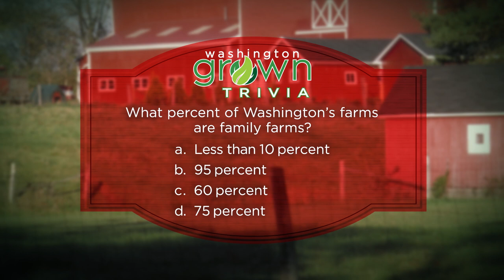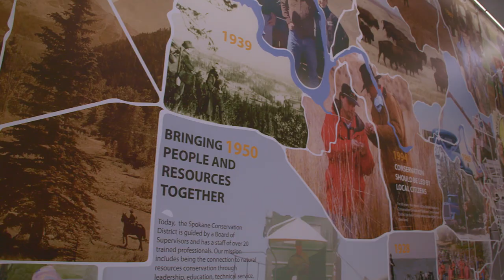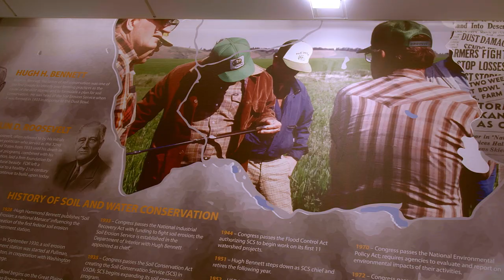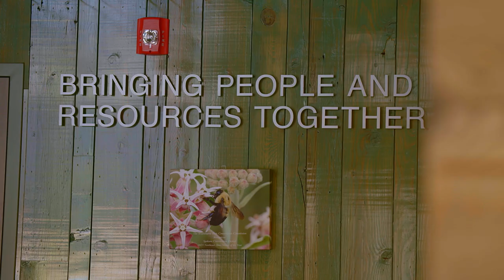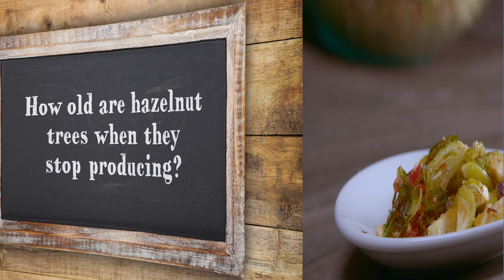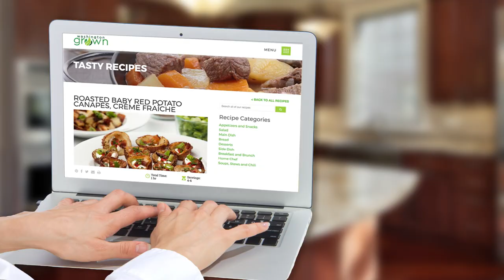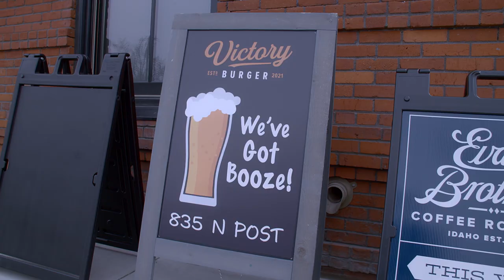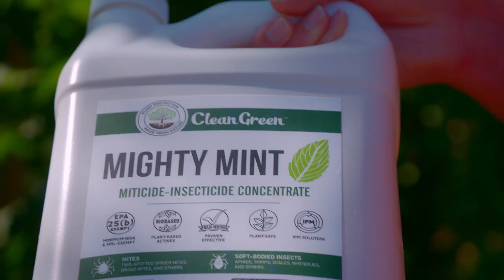Who Knew? | Washington Grown | S10E13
With other 300 wagrown crops, there are bound to be some we haven't talked about! This time, we're getting wild with hazelnuts, who knew they grew here? Hang out at Blue Sky Hazelnut Trees in Wapato to learn all about these buttery nuggets of taste. Learn how WSU Irrigated Agriculture Research and Extension Center is helping eliminate pests in hop plants... with a minty twist! Gaze out at Seattle's waterfront at Aerlume restaurant, where Chef Douglas Jones is showing us how to whip up his mouthwatering Hazelnut Cappelletti. Stop by Victory Burger in Spokane's Wonder Building to taste their incredible Victory Burger and Pickle Fries. Whip up a scrumptious Warm Brussels Sprout Salad with Hazelnuts at home, and don't waste that ugly produce with the help of @WhalenFarms!

⇨ In the Kitchen at 2nd Harvest | Warm Brussels Sprout Salad with Hazelnuts and Cranberries